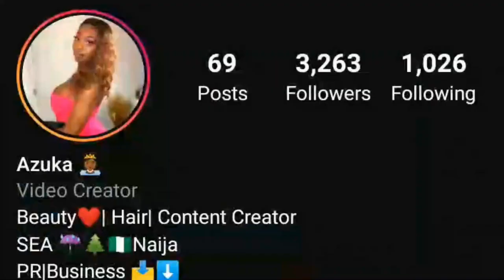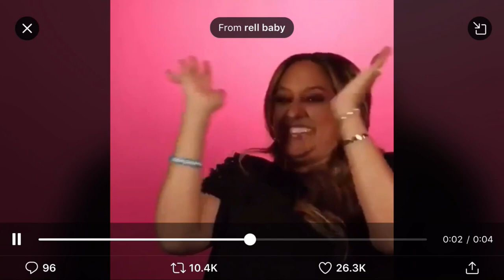Was B. Simone Right?| Life update + Chit Chat GRWM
Product list coming soon

FAQ:
-Age: 27
-Height: 6”0
-Ethnicity: African American/ Nigerian American (BLACK)
-Camera: Canon SL2
- Vlog Camera: Cannon G7x Mark 2